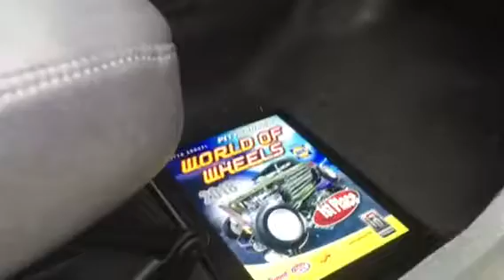Jeep Scrambler Team Nutz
Jeep Scrambler built by Team Nutz.